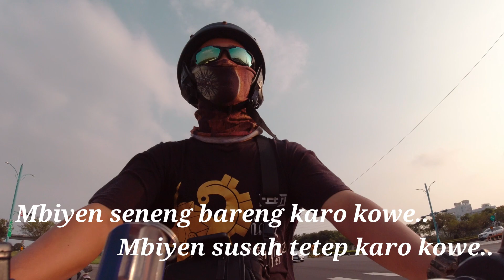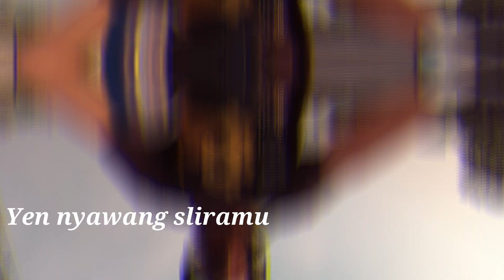TANPO TRESNAMU - DENNY CAKNAN [OFFICIAL LIRIK VIDEO]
🔊 LAGU ORIGINAL : TANPO TRESNAMU - DENNY CAKNAN